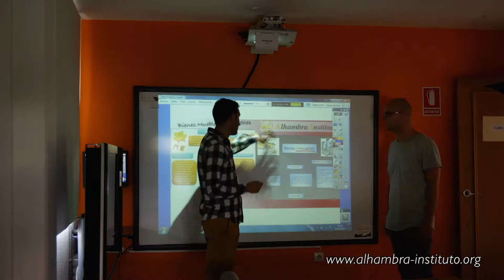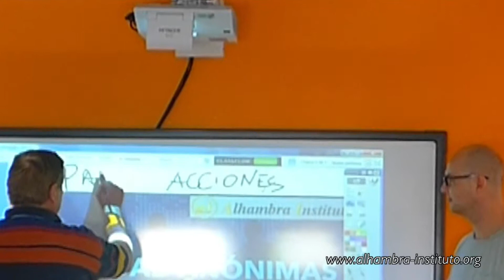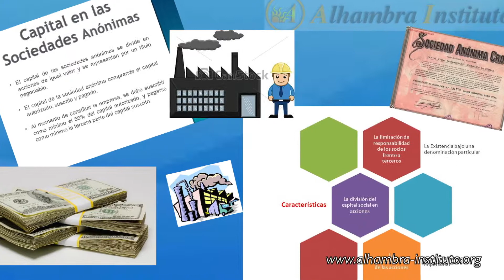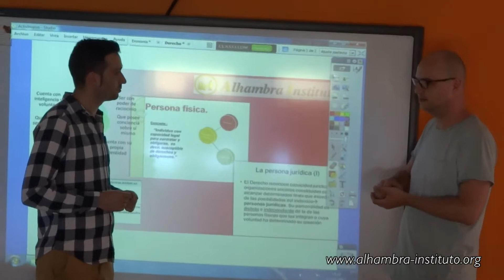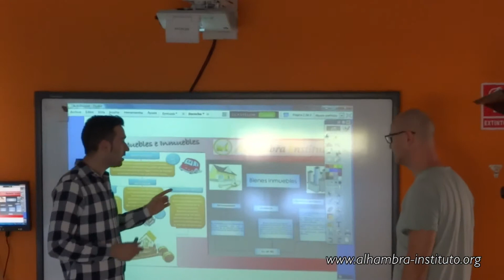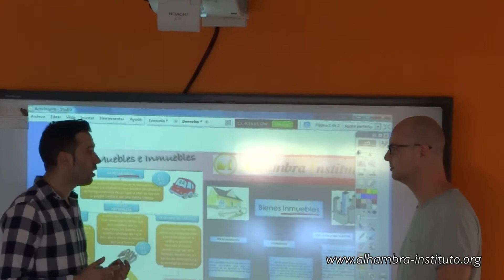COURS D'ESPAGNOL PRIVÉ SUR MESURE A MALAGA, Apprendre l'espagnol en Espagne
Cours particuliers d'espagnol en Espagne, Apprendre l’espagnol pour les affaires et  l’Espagnol pour les Avocats et juristes - cours d'espagnol en Espagne pour adultes, Cours particuliers d'espagnol en Espagne. Les compétences en langue espagnole sont une tendance croissante parmi les avocats, Apprenez l'espagnol rapidement avec un cours intensif d'espagnol. Cours individuels d'espagnol à Malaga, cours intensif d'espagnol en Espagne avec des leçons individuelles dans les meilleures écoles d'espagnol à Malaga-Espagne.

Notre programme de cours particuliers d'espagnol en Espagne offre un moyen rapide, agréable et efficace d'améliorer vos compétences en langue espagnole, quel que soit votre niveau de langue actuel. Vous avez la possibilité de personnaliser votre cours avec des leçons de compétences spécifiques, y compris le cours d'espagnol et d'espagnol d'affaires pour avocats et professionnels du droit.

Les cours particuliers d'espagnol en Espagne vous permettent d'apprendre rapidement l'espagnol et d'apprendre la grammaire et le vocabulaire qui seront utiles chaque jour en espagnol. Vous pouvez étudier aussi longtemps que vous le souhaitez, et ce niveau d'attention améliorera vos opportunités dans les futures activités académiques et professionnelles. Combinez votre cours d'espagnol avec des vacances dans le Malaga ensoleillé. L'espagnol pour la profession juridique. Espagnol Super Intensif. Un à un espagnol. Préparation aux examens DELE. Cours de longue durée, espagnol pour les entreprises, espagnol pour les enseignants. l’Espagnol pour les Avocats et juristes  en Espagne, Cours d'espagnol pour Juristes.

Le meilleur endroit où aller en Espagne est la ville de Malaga: vacances à la plage pas chères; Bonne vie nocturne; Des paysages naturels spectaculaires, vous trouverez plus d'informations dans cette belle et cosmopolite ville de Malaga située sur le magnifique littoral d'Andalousie. Béni avec le soleil et la qualité de vie fantastique. Dans les riches caractéristiques artistiques et culturelles de la ville, vous aurez toujours autre chose à faire. Lieu idéal pour apprendre l'espagnol en Espagne. Cours individuels d'espagnol à Malaga, cours privé espagnol, cours d'espagnol intensifs en Espagne, cours d'espagnol en Espagne pour adultes, meilleures écoles de langue espagnole en Espagne, cours individuel espagnol à Malaga, cours intensifs espagnols privés. Cours de langue espagnole en Espagne, Longue durée Cours d'espagnol, espagnol pour les entreprises, espagnol pour les enseignants, l’Espagnol pour les Avocats et juristes  en Espagne, Cours d'espagnol pour Juristes,

Cours particuliers d'espagnol en Espagne dans un environnement chaleureux, détendu et encourageant à Malaga pendant que vous éprouvez une culture totale Immersion à l'Institut Alhambra.